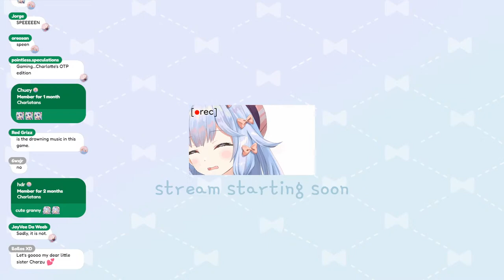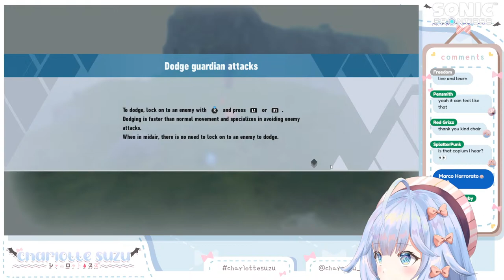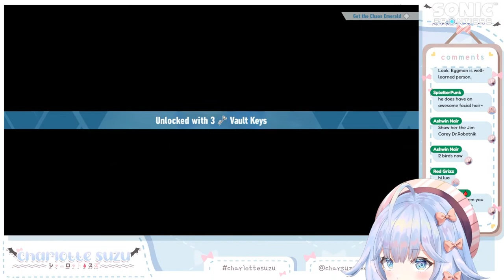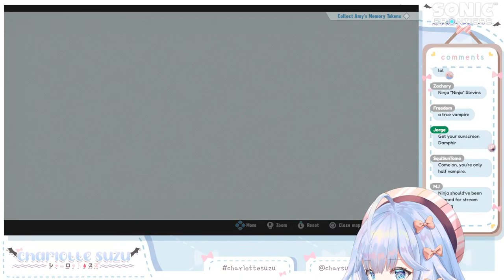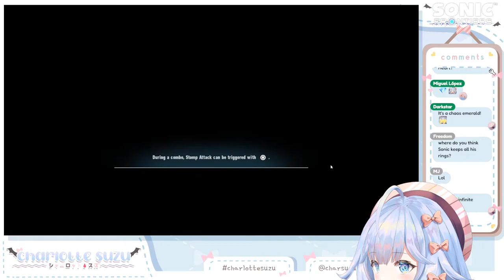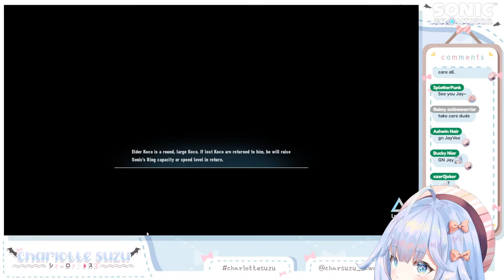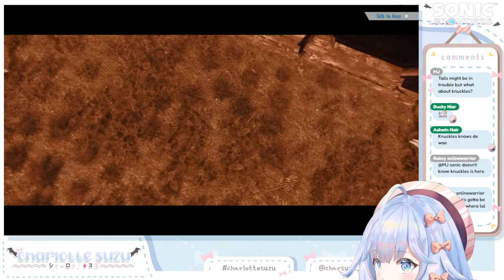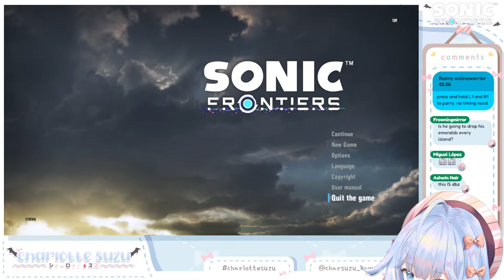i have never played a modern sonic game. the last game was for sega genesis. ikz!! 【sonic frontiers】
【INFO】
Hello! Salut! Hallo! ¡Hola! Ciao! 你好! うぃっスズ！  I'm Charlotte Suzu! I'm a dhampir - half human/half vampire! But I try not to bite people. I'd much rather be friends with humans, so that's why I became a VTuber!

【SUPPORT】
Streamlabs:
(Please note that all tips/donations are nonrefundable. Double check your amount!)
(There are different alert sounds for $5-$24, $25-$49, $50-$999, and $1000+ amounts!)

【CHAT RULES】
1. A little backseating is okay, but only a little. Please don't spend the entire stream barking orders.

2. Please avoid bringing up super sensitive and touchy subjects unless I initiate that convo.

3. Let's try to keep chat relevant to whatever is happening on stream now (or happened earlier during stream). General questions are okay, though!

4. I'm sorry I will not be able to see/acknowledge every single message in chat! It's nothing personal. Please don't spam the chat trying to get my attention, though. Spammers will be muted.

5. Let's try to keep it PG-13! This is a seiso space.

6. I turn view count off when I stream, so I typically don't know how many people are watching until after the stream is already over. This is for a reason; please avoid mentioning view count in chat during stream.

7. I don't do random shout outs or fulfill "say my name" requests, so please don't ask.

【LINKS】
Charlotte Suzu on Twitter